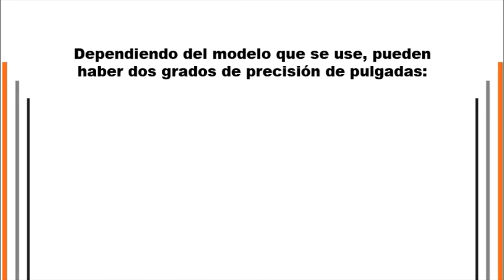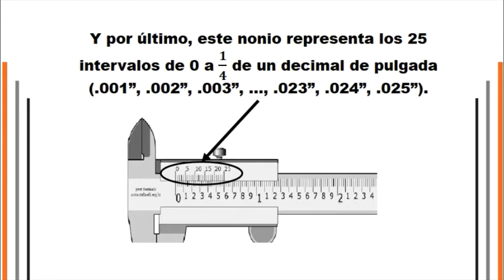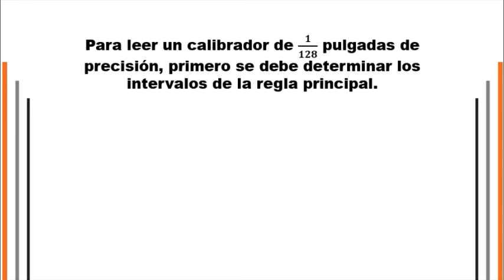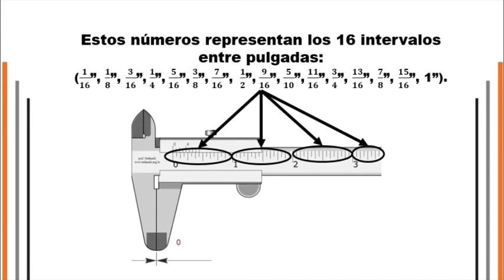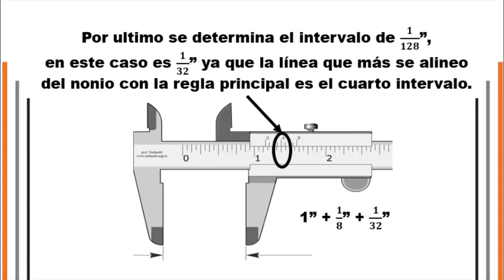Lectura de calibrador vernier en pulgadas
MICRÓMETROS DE MÉXICO.
Instrumentos de medicion y precision; herramienta de corte de carburo de tungsteno y acero AV. Distribuidor Master Mitutoyo.

MICRÓMETROS DE MÉXICO specializes in measuring and precision instruments and cutting tools.
Also a Mitutoyo Master Dealer.

Dirección/Adress: Gustavo Baz 409, Hacienda de Cristo 53138, Naucalpan, Estado de México MÉXICO